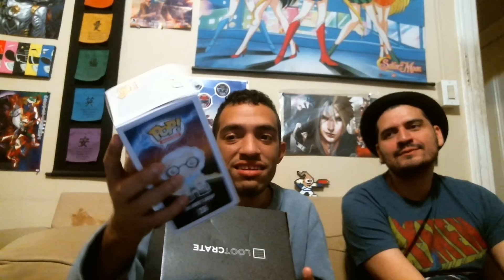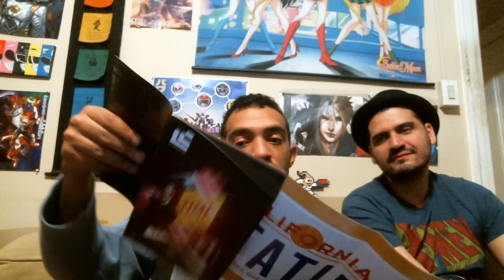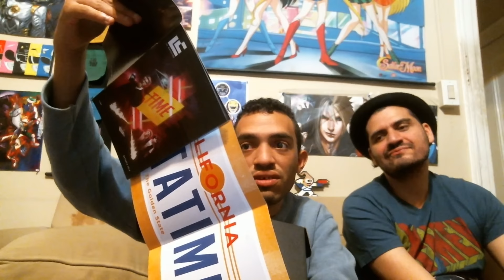Lootcrate October 2015 Theme Time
We doing another unboxing of this month lootcrate in the theme of time